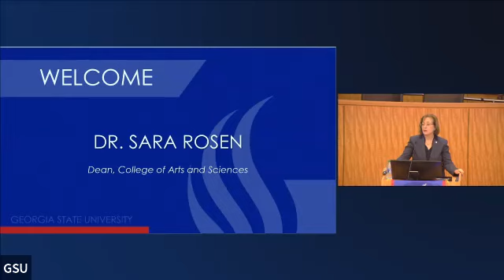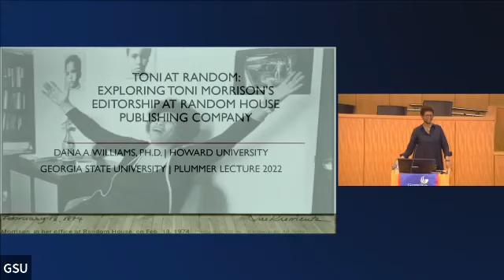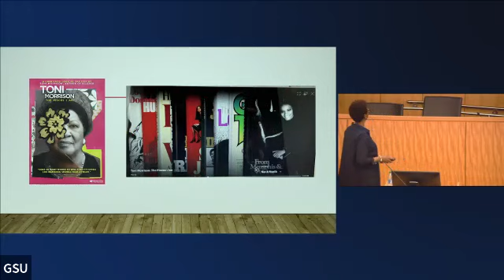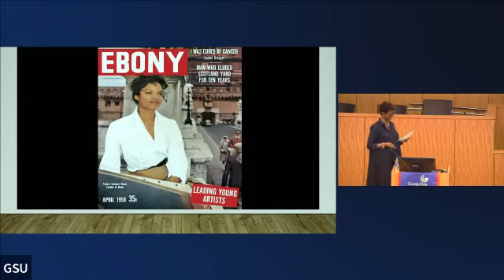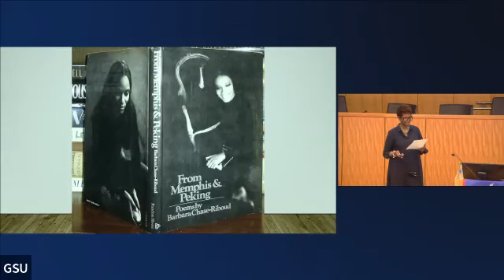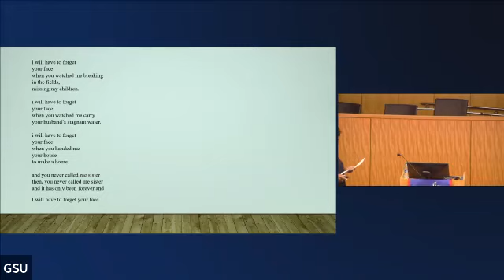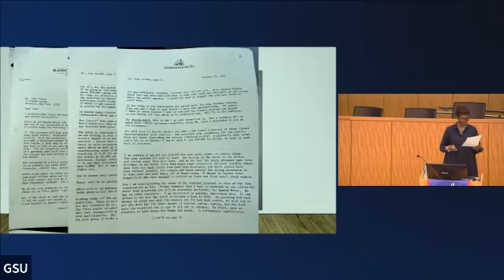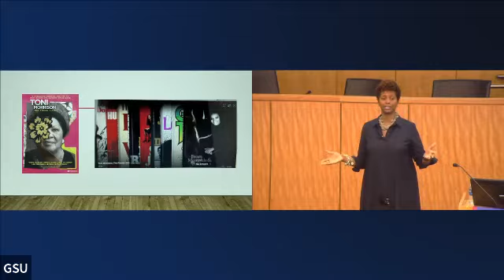2022 Plummer Lecture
Toni at Random: Exploring Toni Morrison’s editorship at Random House Publishing Company
Guest Speaker: Dr. Dana Williams, Howard University